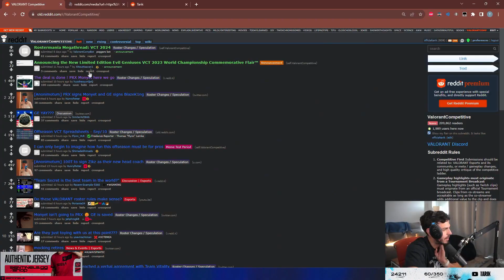How Monyet Really Plays Valorant